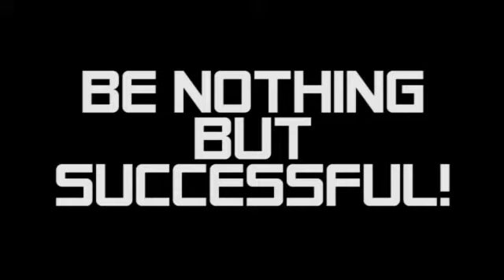"2020! This is your year!" School Promo (J. Magana)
Every year is a new and amazing year at Shepard High so why not witness its very own greatness? 2020, THIS IS YOUR YEAR!
School Promo produced by Joshua Magana
Digital Media Production - Period 5